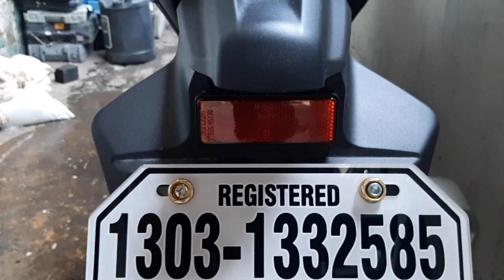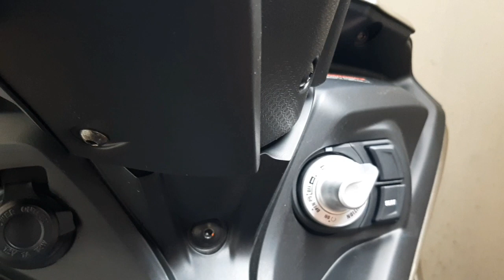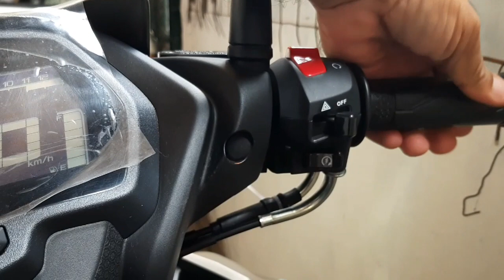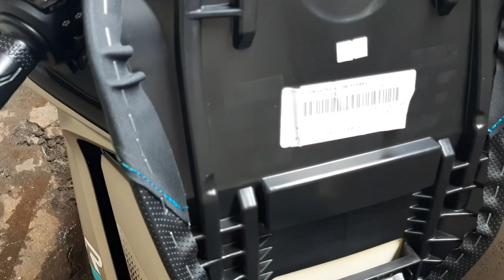YAMAHA SNIPER 155R REVIEW